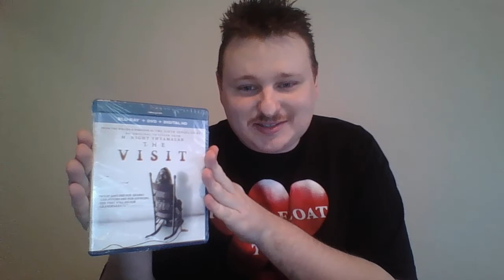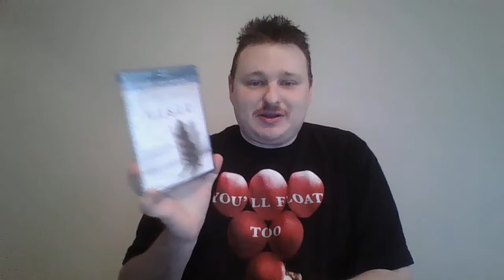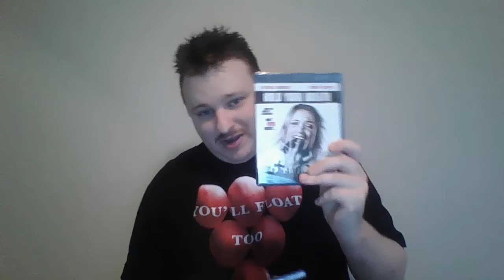Horror Pack November 2018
Horror Pack blu ray unboxing. If you want to skip clues starts at 6:15.

If want to save $3 go to http